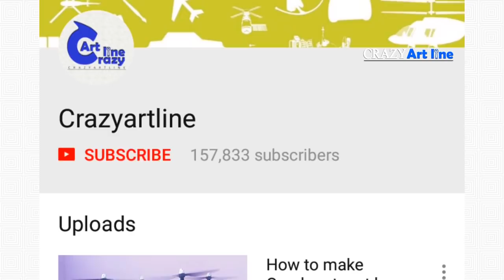How to make a Coal Mine Monster Truck 1/50 Scale Remote Control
How to make a Coal Mine Monster Truck 1v50 Scale Remote Control